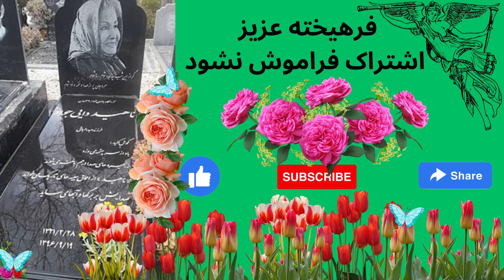Grand master Miss Nahid Dayi Javad - Born 1321 Isfahan (( fiery tulip )) Lalh Attshen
A very catchy voice and a rarely heard and rare fiery tulip song
Grand master Nahid Dayi Javad (1321 Isfahan - died 1396 Isfahan)
He was an authentic Iranian music singer from Iran and one of the singers of Golha radio program.
His song "Mountain Sunset" is very famous.
This gramophone record is more than 51 years old and the production company that owns the franchise (monogram Company) has been dissolved in Iran .
In the Iranian revolution of 1979, All gramophone and cassette production companies were dissolved ...
Therefore, copies of all these works ((female or male singers)) are free and any claim is pure lies ...
Enjoy listening to it.
From you educated lovers who are interested in valuable old Iranian music, please write your comments and suggestions so that over time, in addition to your participation
(choice of readers of your interest) great examples to be remembered for future generations.